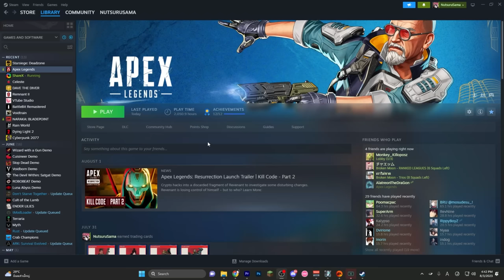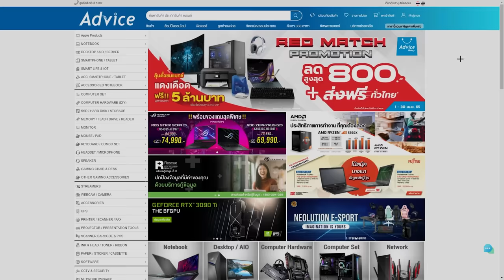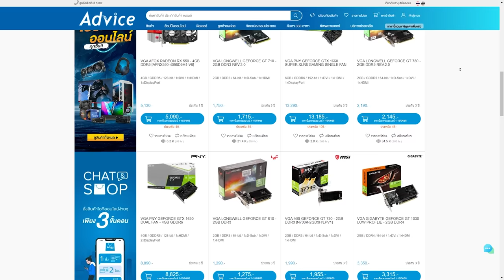วิธีทำให้เวลายิงล้มแล้วมีแสงสีแดง (Version Steam) | Apex legends Highlight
+cl_is_softened_locale 1